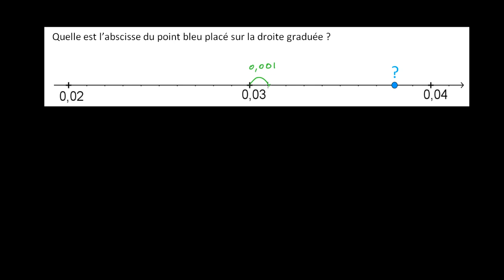Nombres décimaux sur la droite graduée en millièmes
On détermine l'abscisse de points placés sur la droite graduée en millièmes.